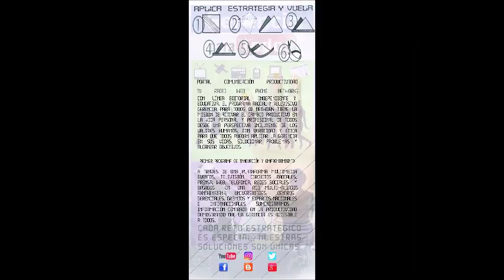GERENCIA 360 GERENCIA PARA TODOS INTERNACIONAL EMPRENDE TELEVISION ESPANOLA JUANMA ROMERO 2